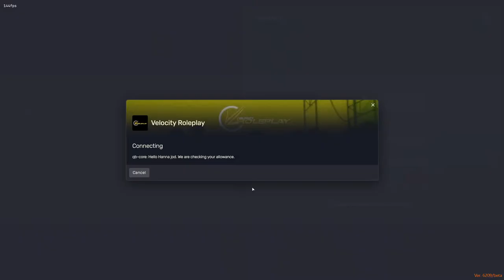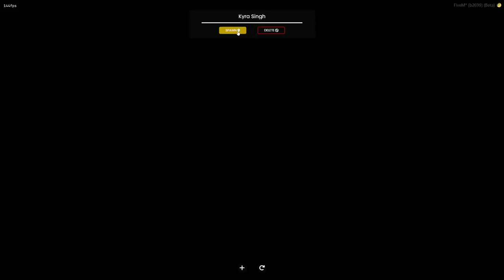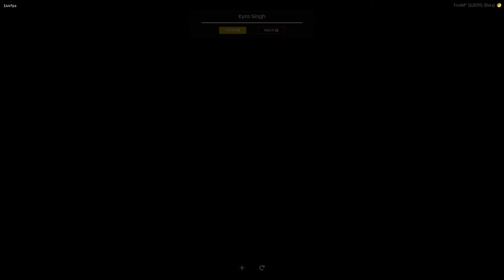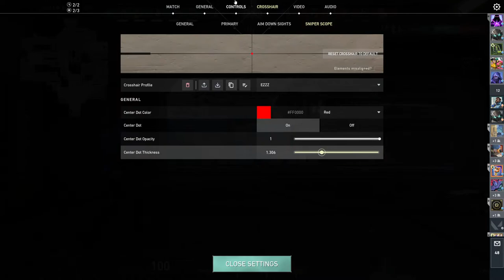GTA RP | KYRA SINGH | RP toh RP hove hai Kyraaaa xD xD |VLTRP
Hey Guys! This is Zufi a.k.a. your Hanna here, a gamer from Delhi. its been a year in  streaming world so please be nice, kind & help me learn things (comments will be really appreciated) !  because I love playing games and also enjoy interacting with people. I play many games but mainly valorant... you can Join me and my crazy fam on this journey of spreading positive vibes!!

🔰PC Specification🔰
● [Processor] :  RYZEN 7 5800x
● [GPU] : RTX 3070 OC EDITION
● [RAM] : XPG RAM rgb 32GB 3600 mhz
● [SSD] : samsung 970 evo+ 1tb
● [Keyboard] : Zebronics max pro
● [Mouse] : Logitech G502
● [Headphone / Mic] : Corsair void pro
🔰Chat Rules🔰
🔹Avoid spamming
🔹Respect Mods and every individuals on strea